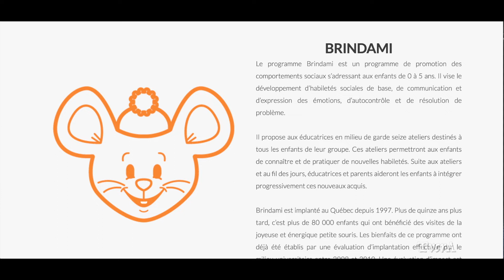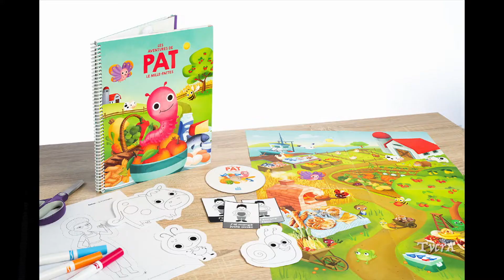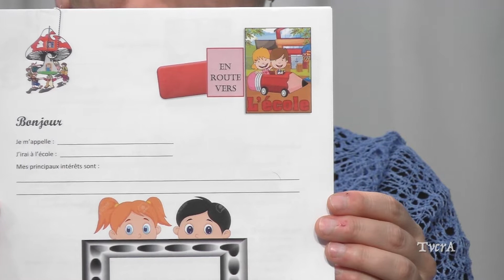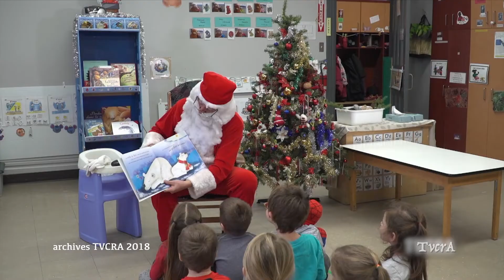Zoom Appalaches 031/ 29 avril 2019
ZOOM petite enfance - Karine Gourdes et Karine Bernard éducatrices au CPE Champignon